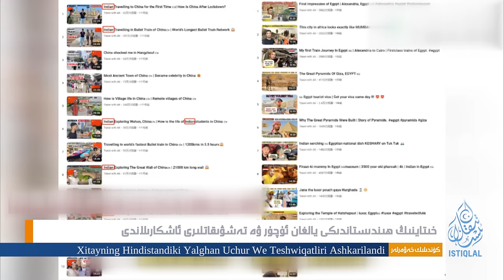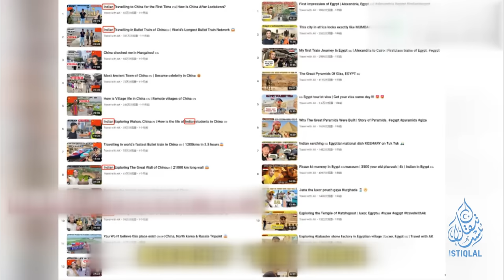ئىستىقلال كۈندىلىك خەۋەرلىرى |2024.3.12| خىتاي ئەنسىرەشكە باشلىدى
ISTIQLAL KÜNDILIK XEWERLIRI |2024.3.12| XITAY ENSIRESHKE BASHLIDI